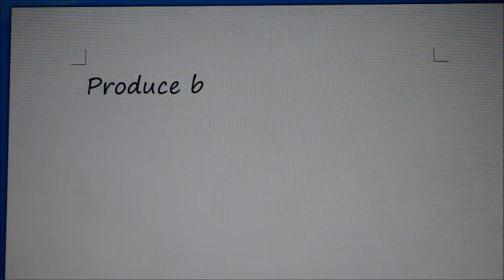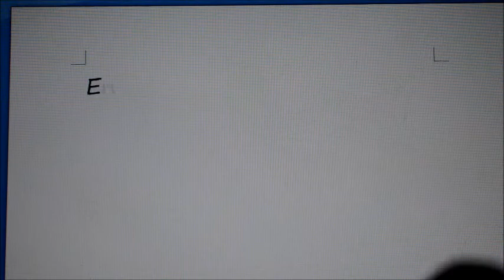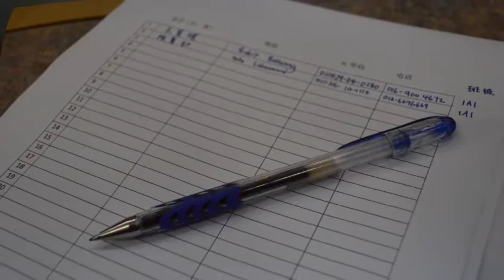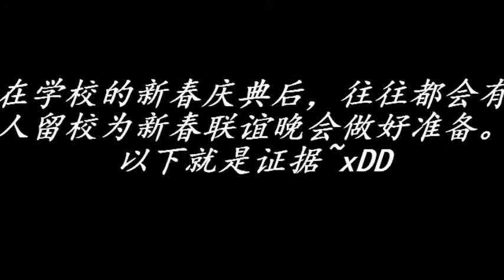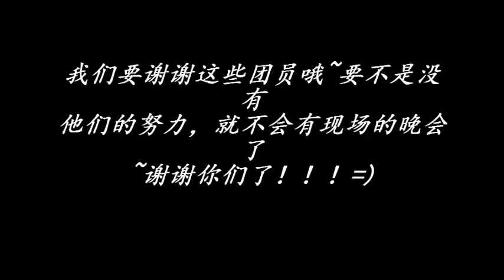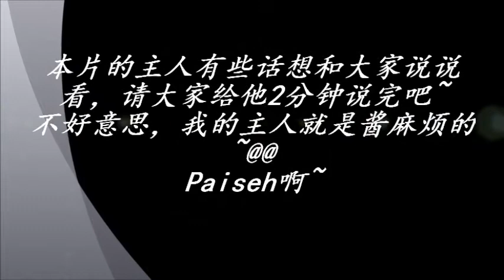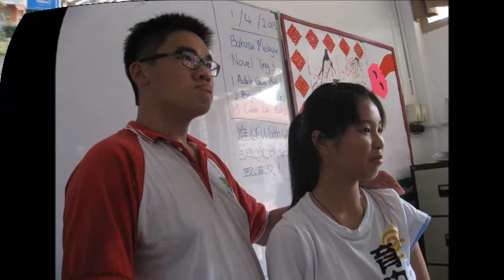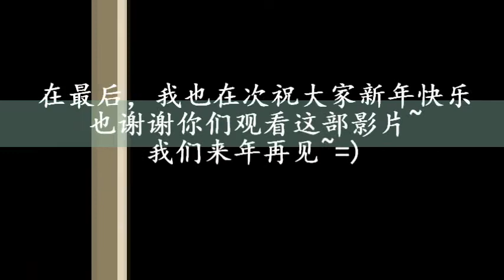2014回忆连篇Slideshow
希望大家会喜欢～Enjoy=)